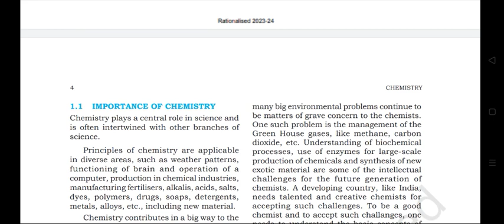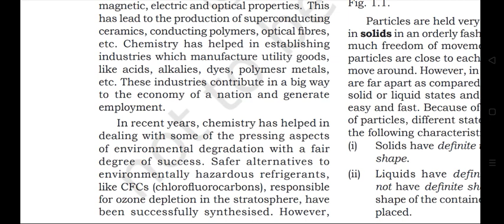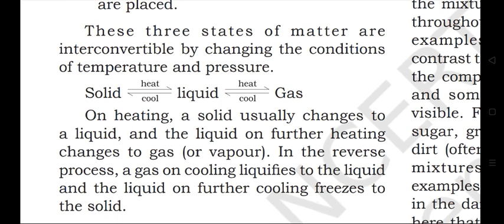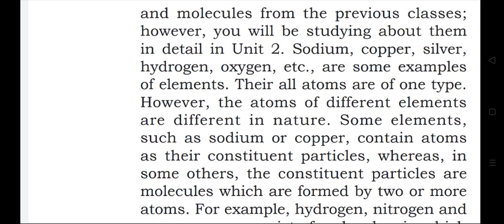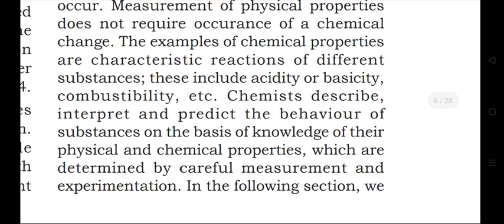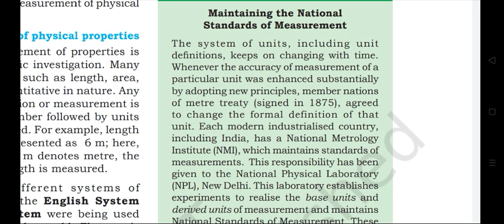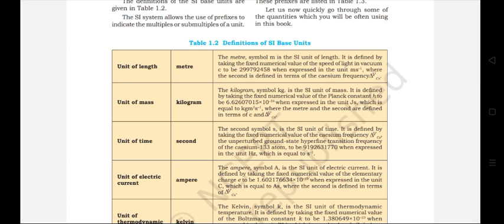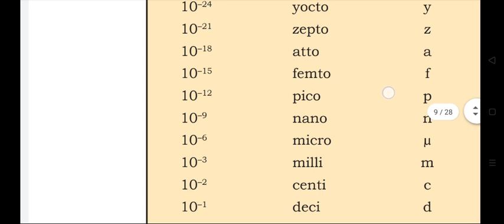some basic concepts of chemistry 3